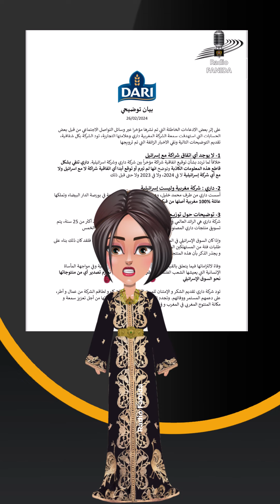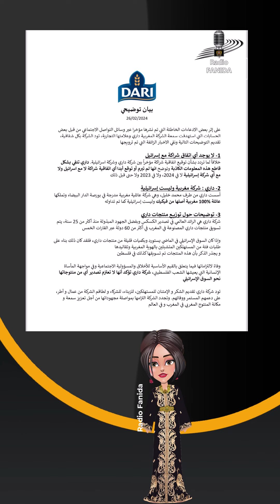Le communiqué de la société Dari face aux allégations erronées sur les réseaux sociaux.